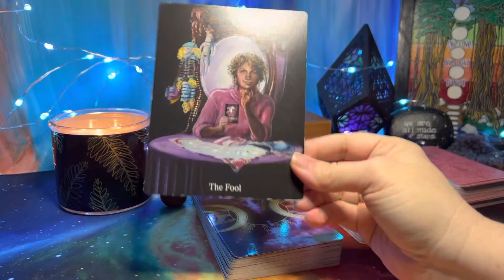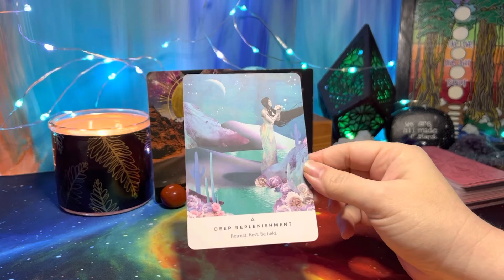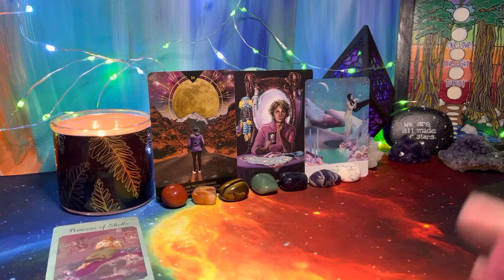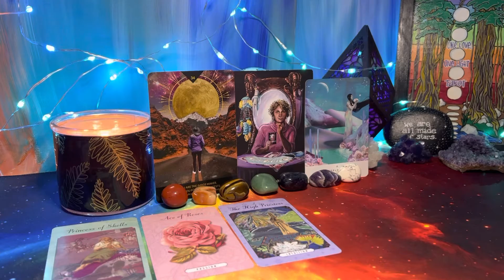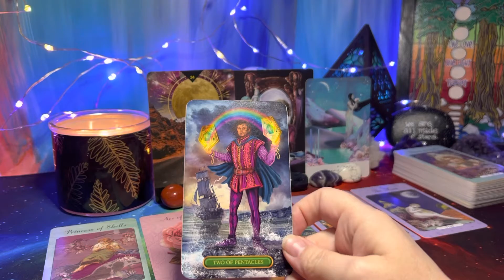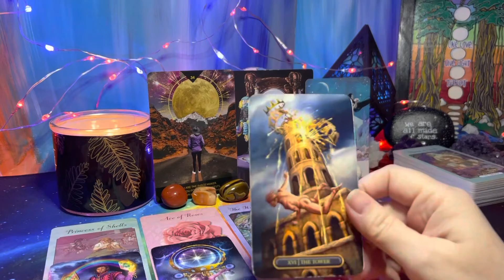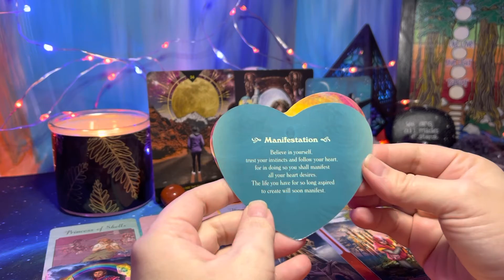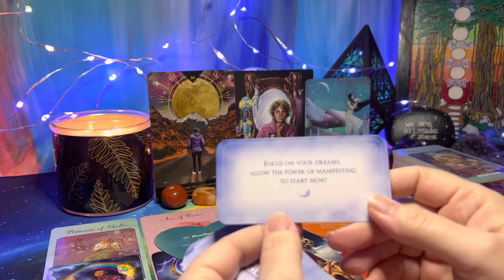Aquarius ♒️ You are The Star ✨🌟✨